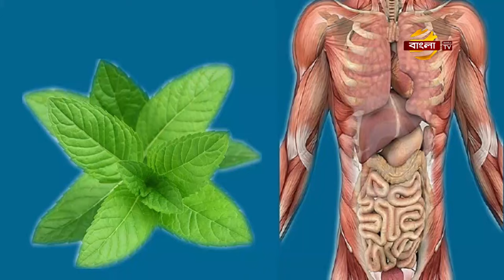মডার্ন হারবাল হেলথ টিপস Modern Herbal Health Tips-21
মোবাইলঃ ০১৯১-১৩৮-৬৬১৭
বিনা ভিজিটে চিকিৎসা নিন।
ডা.মুকুল-০১৭১-২৫৬-১৬৭৯